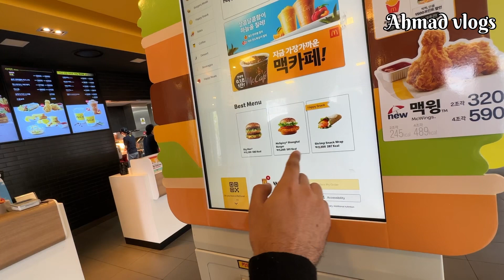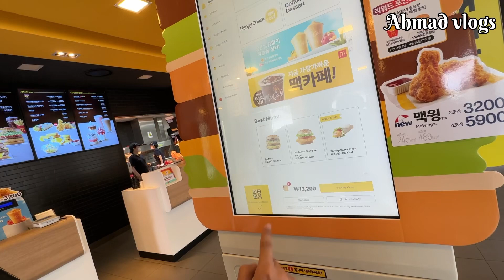McDonald In South Korea || My First Vlogs